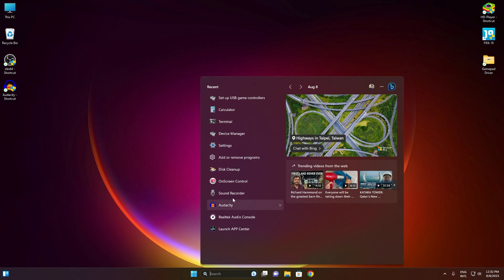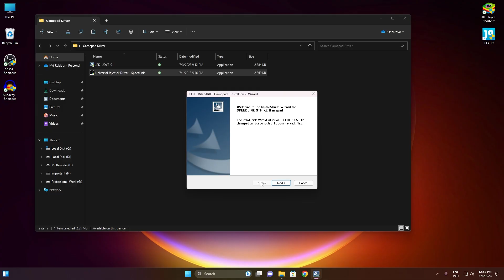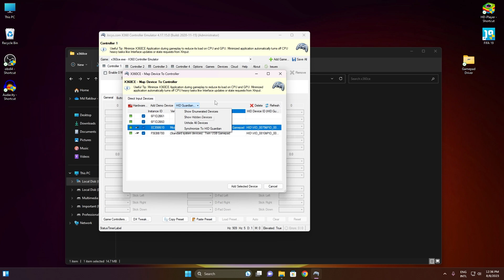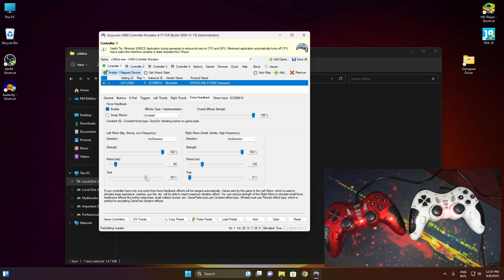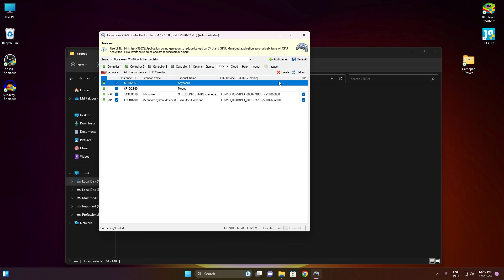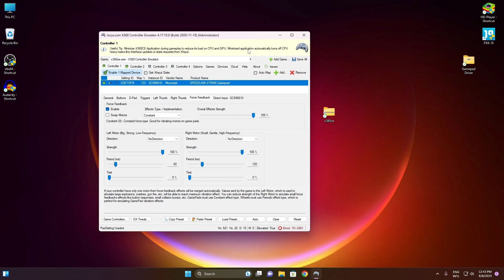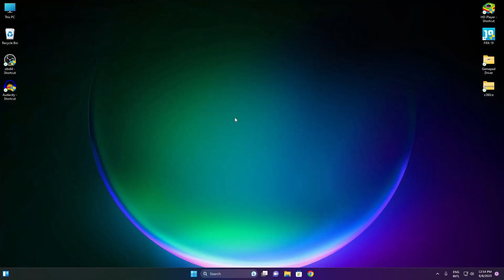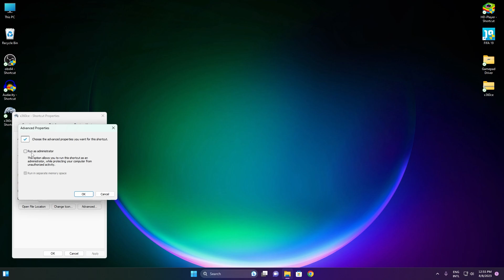How To Set-Up Dual USB Controllers With Vibration Using x360CE. Single/Dual USB Gamepad Full Set-Up.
Description:

As-Salaam-Alaikum, welcome to our USB Controller or Gamepad Set-up video. In this video you will learn how you can set-up your Dual controllers with vibration using x360ce.
First you need to download all the drivers we show you in the video. Then you need to install them properly. After this you need to download x360ce. Then
set-up you x360ce. Then mapping them properly. Then you can play any game on your windows by using you controllers. If you have any problems with that please comment us. Then we will help you InshahAllah.

🎮 What You'll Learn:

You will learn how can you set-up your dual or single gamepad or controller on windows using x360ce with vibration.

Channel Description:-

Hello, Welcome to X10Siver. Hope this video will help you as much as you need. If you need more information please comment in this video. I will there for you.

How to install F1 22 in pc :-

 • F1 22 (Fitgirl Re...
LG Monitor On Screen Setting :-

 • LG On Screen Cont...